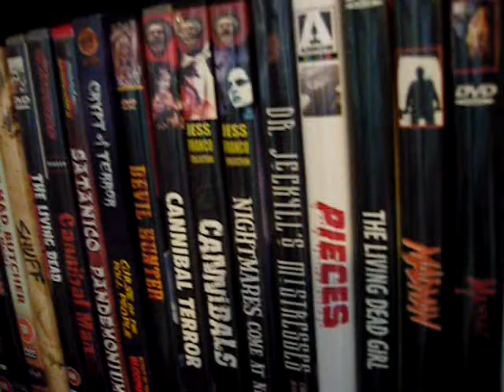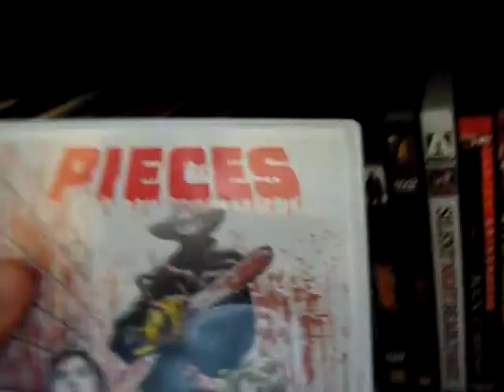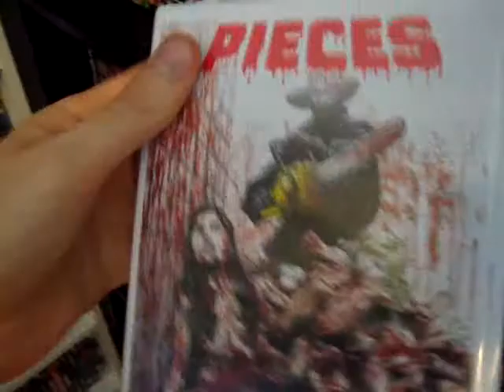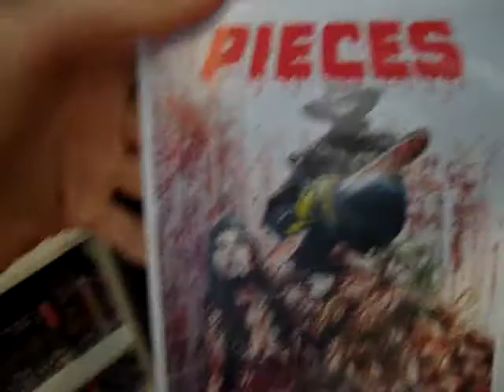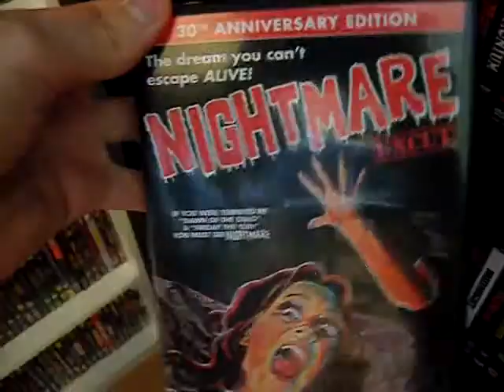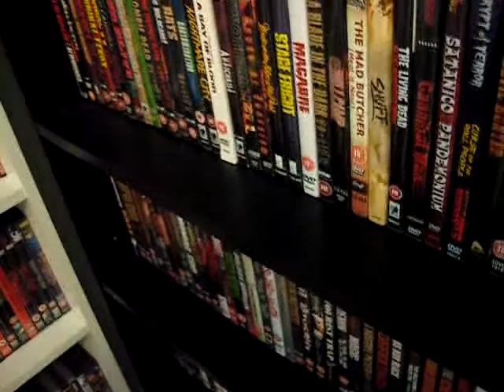zomifud2 contest entry! - Favourite release of last 6-8 months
Hi there! Contest entry into zomifud2's competition. Congrats on 200+ subs man!